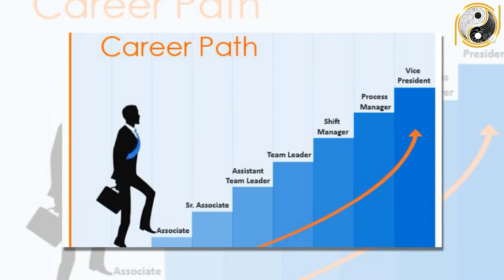Tử Vi Trọn Canh Tý 1960 Nam Mạng Con Giáp này ĐỔi Đời Siêu Giàu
01. Linh phù giải hạn
02. Hồ lô hóa giải Ngũ Hoàng
03. Mai Hoa Phú Quý
04. Gương bát quái tinh cầu
05. Kim bài thái tuế 2023
06. Vòng tam hợp Dần Ngọ Tuất
07. Vòng tam hợp Thân Tý Thìn
08. Vòng tam hợp Hợi Mão Mùi
09. Vòng Tam Hợp Tỵ Dậu Sửu
10. Bát bảo tâm kinh
11. Minh Quang pháp bảo cầu
12. Minh Quang pháp bảo lục giác
13. Tỳ Hưu Lộc Tài (Đồng)
14. Tỳ Hưu Khai Vận ( Bạch Ngọc)
15. Bách Niên Tụ Tài ( tụ tài lộc)
16. Song long ngọc ấn ( ấn thăng quan)
17. Kim bài ngũ Lộ Thần Tài
18. Hồ lô bình an ( treo xe)
19. Móc khóa văn xương
20. Ống bút văn xương gỗ đào
21. Bút văn xương gỗ đào
22. Bút văn xương gỗ đào nhỏ
23. Hoa mai kim tiền ( mạ vàng )
24. Các vật phẩm phong thủy khác Tử Vi Trọn Canh Tý 1960 Nam Mạng Con Giáp này ĐỔi Đời Siêu Giàu